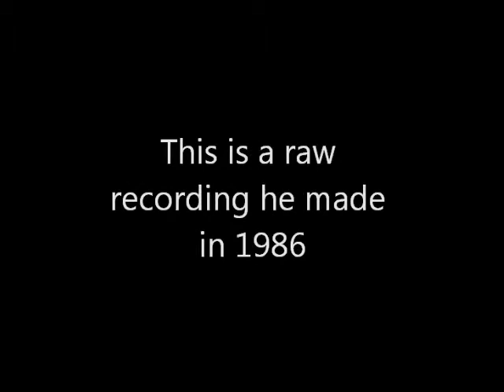Bill Maraschiello Sings The Waters Of Time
When Bill wrote the lyrics "The Waters Of Time," he was a filk singer who simply borrowed tunes for the things he wrote. This tune is "The Waters Of Tyne." Later, I wrote a new tune for his lyrics, because they deserved their own tune; you can hear it on my video "Devon Water." But here, now, I've found a recording of Bill singing it as he did, all those years ago.